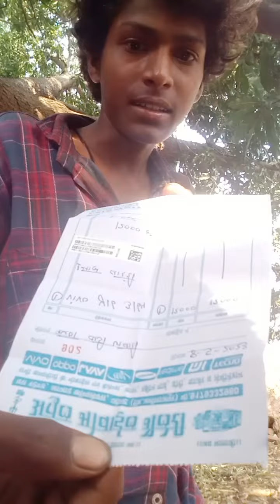5/8/2023🥰🙏👍👈 doston mein naya mobile kharida aap like subscribe 💖♥️channel